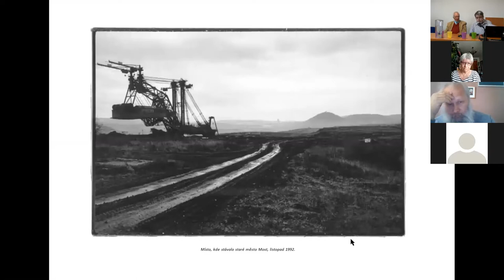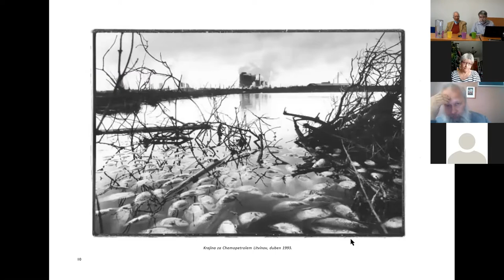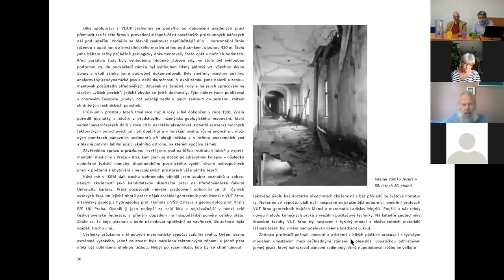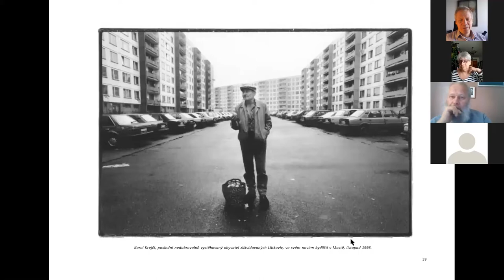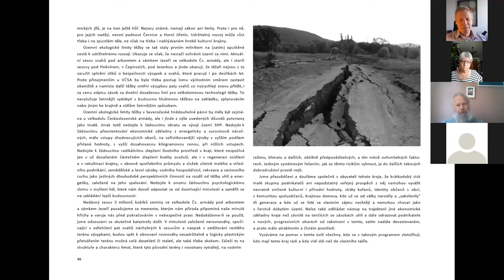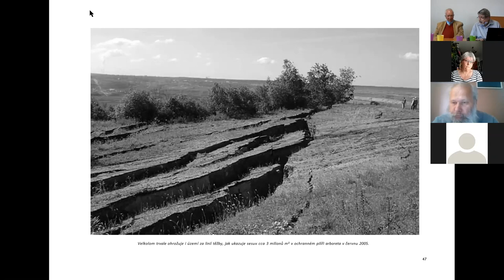Diskusní seminář Problematika pánevních oblastí severních Čech 2. 6. 2020 - Martin Říha